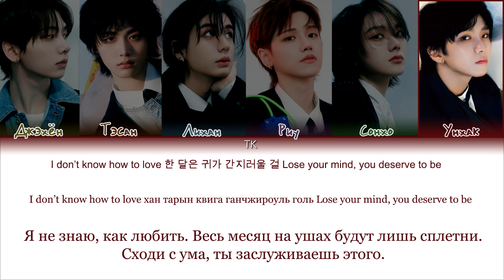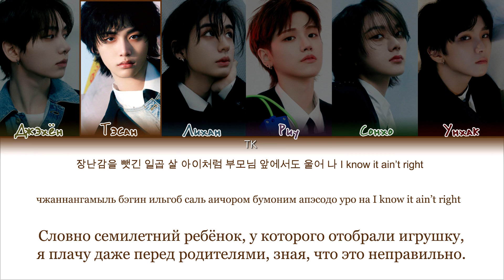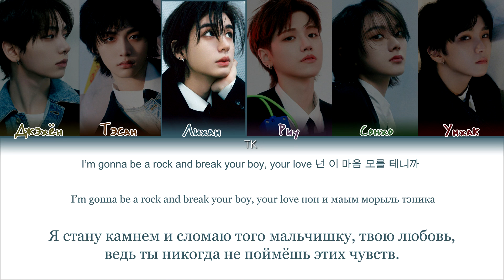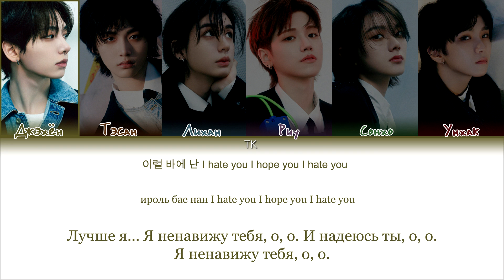BOYNEXTDOOR – Gonna Be A Rock [ПЕРЕВОД НА РУССКИЙ/КИРИЛЛИЗАЦИЯ Color Coded Lyrics]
• Артист: BOYNEXTDOOR
• Песня: Gonna Be A Rock
• Альбом: 19.99
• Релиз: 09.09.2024